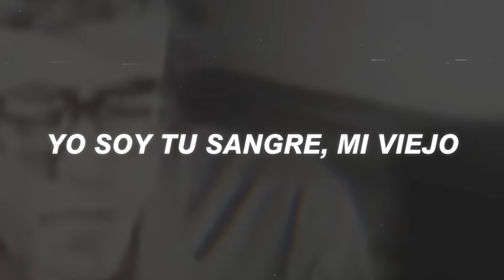Mi Viejo - Piero (Slowed Down to G)